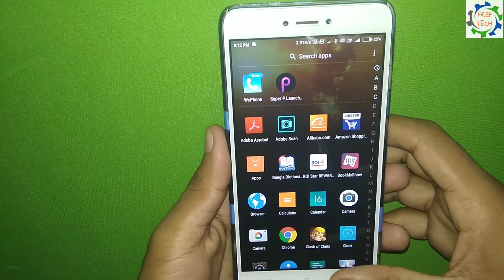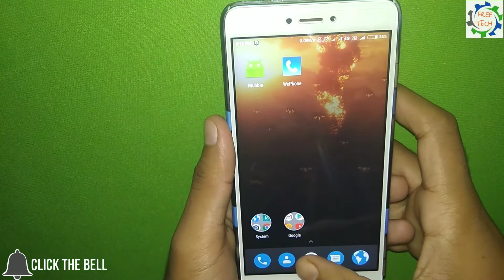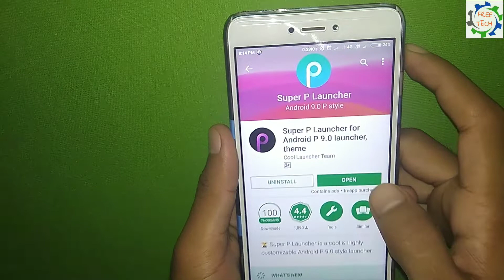Give a New Look to Your Xiaomi and Android Mobiles by Applying a Launcher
Hey guys in this video i saw you a android Launcher, you can install this android app and apply on your mobile and you will get a new look like android p. This app available on Playstore.

App Name - Super P Launcher